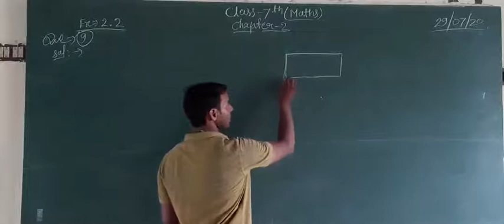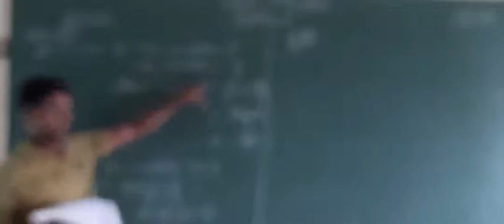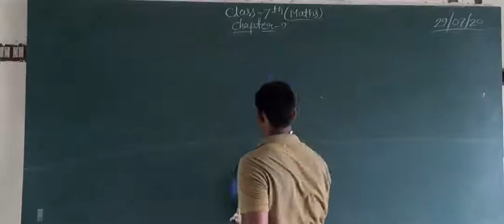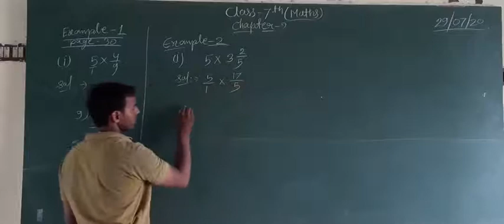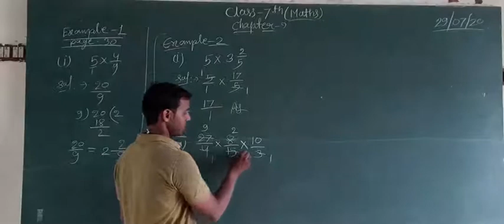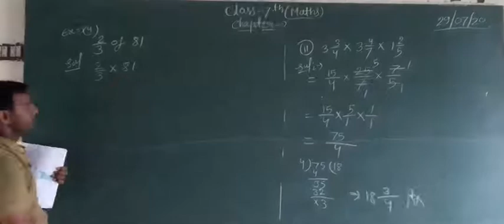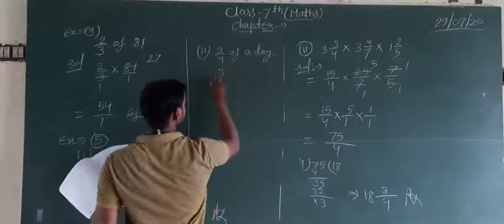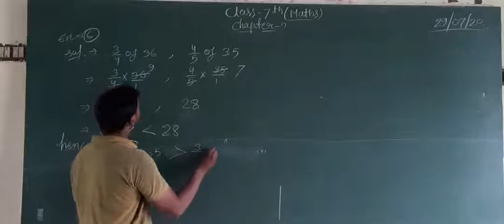7 maths 29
chapter -2 ex-2.2 Que-9,11,10,12 and example